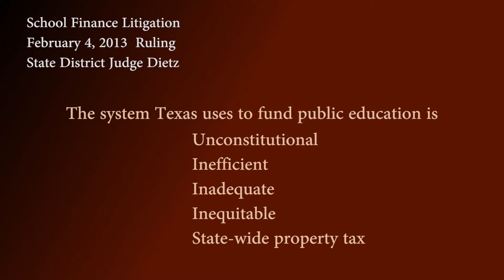Superintendent Video Update - 25 February 2013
RISD Superintendent Video Update
Topics covered: school finance litigation, legislative session, next school year preparations